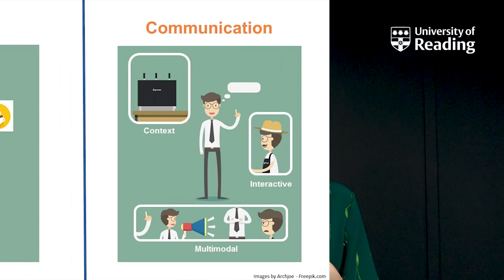Three Minute Thesis competition 2018 Winner - Willemijn Doedens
Willemijn Doedens explains her PhD research on aphasia in the School of Psychology and Clinical Language Sciences

For information about PhD study, funding etc. at the University of Reading please